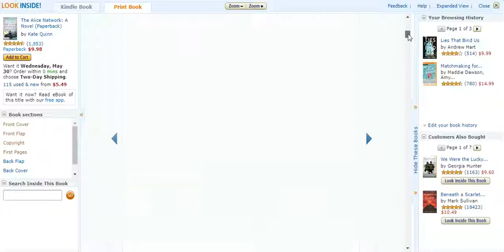The Alice Network: A Novel (Paperback)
NEW YORK TIMES & USA TODAY BESTSELLER

#1 GLOBE AND MAIL HISTORICAL FICTION BESTSELLER

One of NPR's Best Books of 2017!

One of Bookbub's Biggest Historical Fiction Books of 2017!

Reese Witherspoon Book Club Summer Reading Pick!

The 2017 Girly Book Club Book of the Year!

A Summer Book Pick from Good Housekeeping, Parade, Library Journal, Goodreads, Liz and Lisa, and BookBub

In an enthralling new historical novel from national bestselling author Kate Quinn, two women—a female spy recruited to the real-life Alice Network in France during World War I and an unconventional American socialite searching for her cousin in 1947—are brought together in a mesmerizing story of courage and redemption.

1947. In the chaotic aftermath of World War II, American college girl Charlie St. Clair is pregnant, unmarried, and on the verge of being thrown out of her very proper family. She's also nursing a desperate hope that her beloved cousin Rose, who disappeared in Nazi-occupied France during the war, might still be alive. So when Charlie's parents banish her to Europe to have her "little problem" taken care of, Charlie breaks free and heads to London, determined to find out what happened to the cousin she loves like a sister.

1915. A year into the Great War, Eve Gardiner burns to join the fight against the Germans and unexpectedly gets her chance when she's recruited to work as a spy. Sent into enemy-occupied France, she's trained by the mesmerizing Lili, the "Queen of Spies", who manages a vast network of secret agents right under the enemy's nose.

Thirty years later, haunted by the betrayal that ultimately tore apart the Alice Network, Eve spends her days drunk and secluded in her crumbling London house. Until a young American barges in uttering a name Eve hasn't heard in decades, and launches them both on a mission to find the truth...no matter where it leads.

“Both funny and heartbreaking, this epic journey of two courageous women is an unforgettable tale of little-known wartime glory and sacrifice. Quinn knocks it out of the park with this spectacular book!”—Stephanie Dray, New York Times bestselling author of America's First Daughter
Review
“This fast-paced story offers courageous heroines, villains you love to hate, and dramatic life-or-death stakes. A compelling blend of historical fiction, mystery, and women’s fiction, Quinn’s complex story and engaging characters have something to offer just about everyone.”  (Library Journal (starred review))

“Amazing historical fiction... a must read!” (Historical Novel Society, Editor’s Choice)

“...Kate Quinn announces herself as one of the best artists of the genre. The plotting is seamless, the pace breathtaking, and the prose is both vivid and laced with just the right amount of details. Fans of historical fiction, spy fiction and thrilling drama will love every moment...” (BookPage)

“Lovingly crafted and brimming with details, readers are sure to be held in Quinn’s grip watching as the characters evolve. Powerful reading you can’t put down!” (RT Book Reviews (top pick))

“Kate Quinn delivers an enthralling tale filled with breath-taking narrative that will make the reader feel as if they’re in the back of the roadster, riding along with the raucous Eve and courageous Charlie on their clandestine adventures. Suspenseful and engrossing, THE ALICE NETWORK is a must-read!” (Heather Webb, Author of Rodin's Lover)

“Kate Quinn strums the chords of every human emotion with two storylines that race over continents and through decades to converge in one explosive ending.” (Marci Jefferson, author of Enchantress of Paris)

“The Alice Network... perfectly balances a propulsive plot, faultlessly observed period detail, and a cast of characters so vividly drawn that I half expected to blink and see them standing in front of me. This is historical fiction at its best--thrilling, affecting, revelatory.” (Jennifer Robson, international bestselling author of Moonlight Over Paris)

“Both funny and heartbreaking, this epic journey of two courageous women is an unforgettable tale of little-known wartime glory and sacrifice. Quinn knocks it out of the park with this spectacular book!” (Stephanie Dray, author of America's First Daughter)

“A powerful story filled with daring and intrigue, The Alice Network will hook readers from the first page and take them on an unforgettable journey.” (Chanel Cleeton, author of Next Year in Havana)

“Line for line, one of the best books I’ve read in a long time. Loyal and brave, the women of THE ALICE NETWORK are brilliantly revealed by Kate Quinn’s exquisite storytelling and prose. I loved every word! A must read for fans of WWI and WWII fiction.” (Renee Rosen, author of Windy City Blues)

Hard Cover:$28.36
Paper Back :$9.98
Audio Book:$00
Audio CD:$30.58